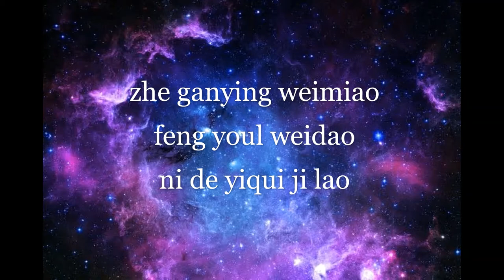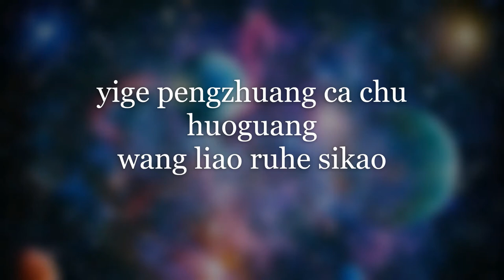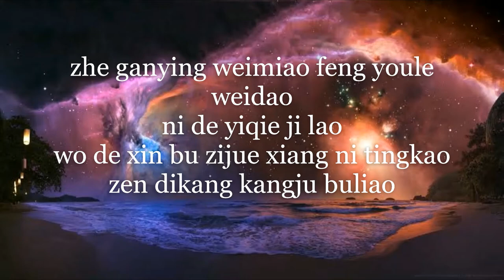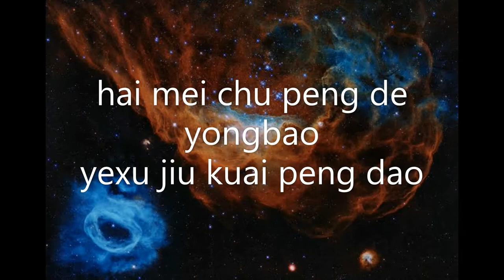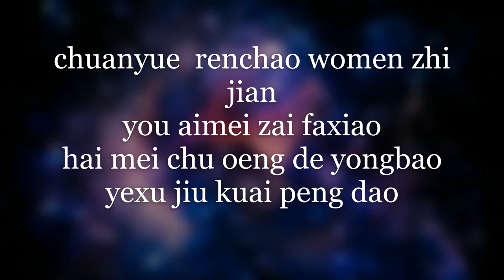LIAN HUAI WEI Song ( FERMENTATION song )